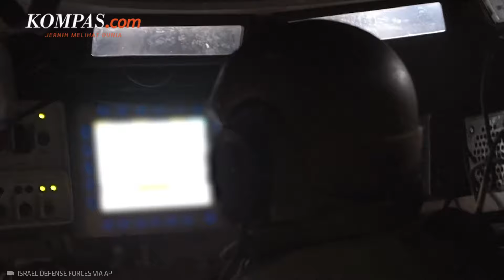Tiru Tindakan di Gaza, IDF Kibarkan Bendera Israel di Desa Lebanon Saat Serbuan Darat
Dalam video ini, tiga tentara tampak mengibarkan bendera Israel di atas tumpukan puing-puing.

Narator: Tantri Febrina Maharani
Penulis naskah: Tantri Febrina  Maharani
Video editor: Maria Utari Dewi
Produser: Farid Firdaus